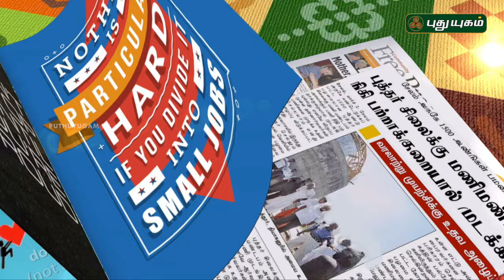Naalum Nallavai | Good Morning Tamizha | 20/12/2016 | PUTHUYUGAM TV